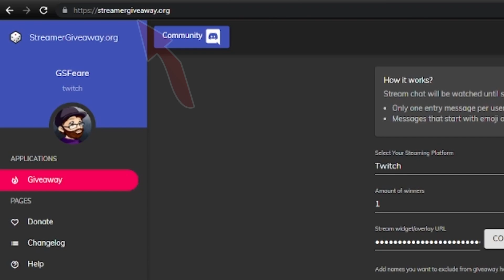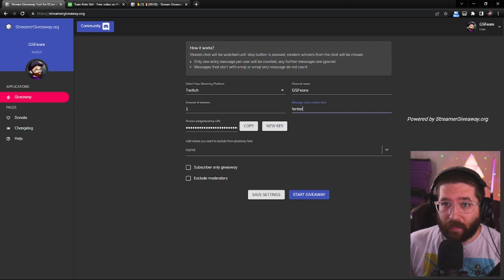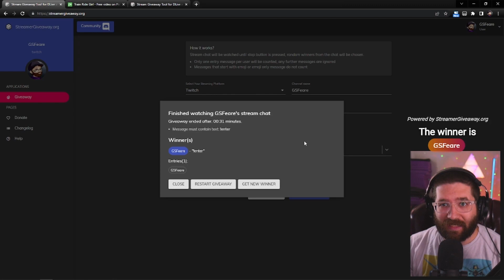The Best and Easiest Minimal Twitch Giveaway Widget Available!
527 Views - Nov 2, 2023

🎁If you want to upgrade your Twitch clips and Tiktok clips as well as INSTAGRAM videos, be sure to follow my link!

I stream 4-5 days a week 8:00 PM EST- 11:30 PM EST all but Wed/Sunday. This content as well as other taste tests, and other awesome stuff happens during the stream hours.